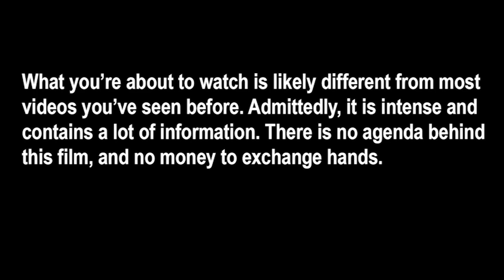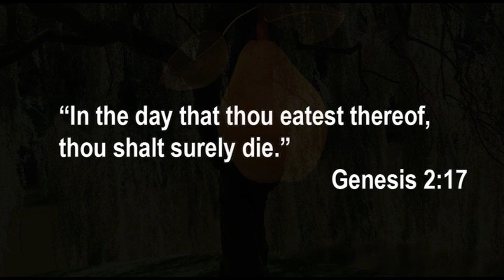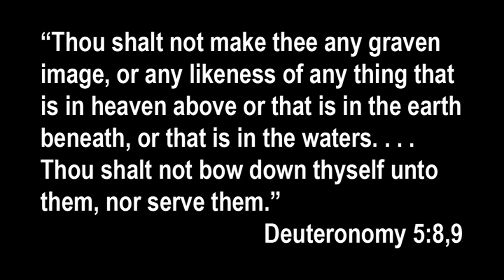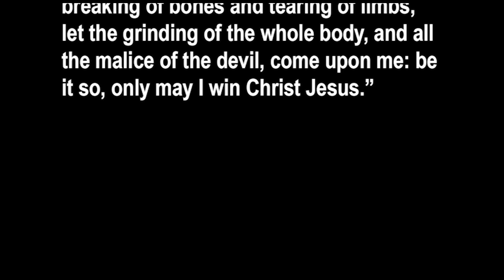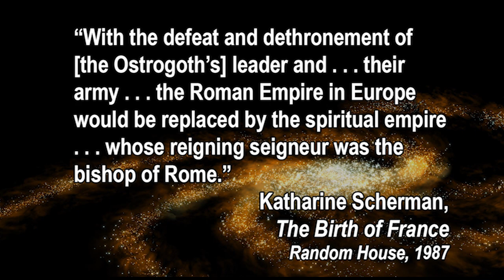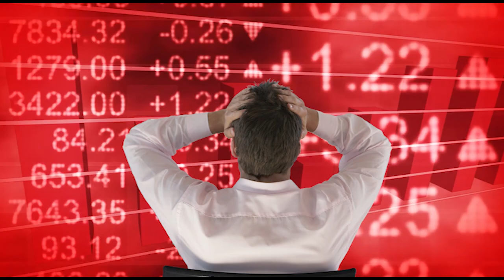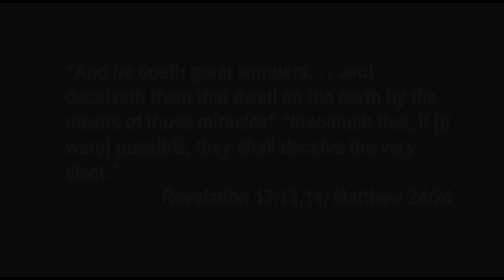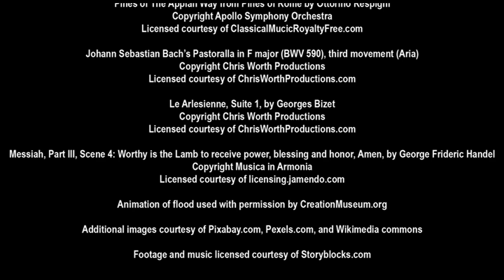Liberty or Death Movie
What is happening to our world? What can we learn from the Bible and history to help us know what is happening and what to do about it? Should you give up liberty in order to gain safety and security? Are you caught up in a clandestine war which has spanned the ages? What can you do about it?